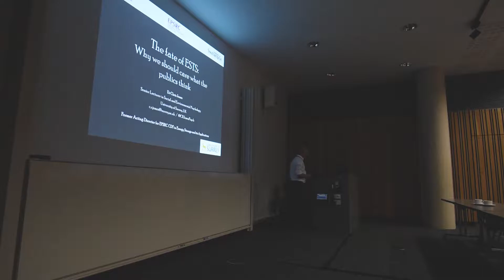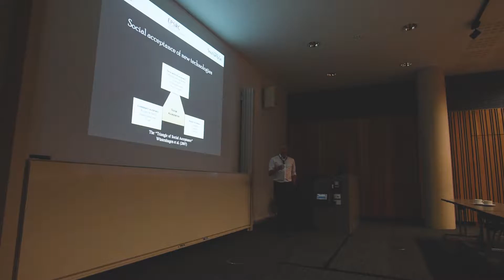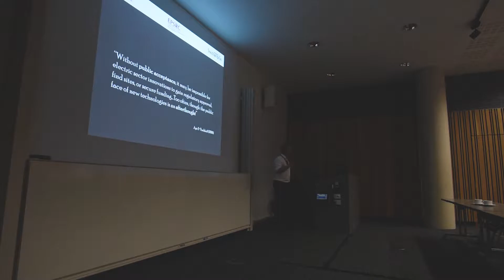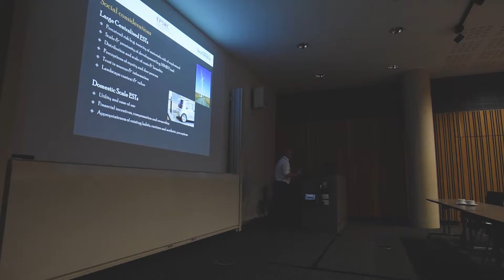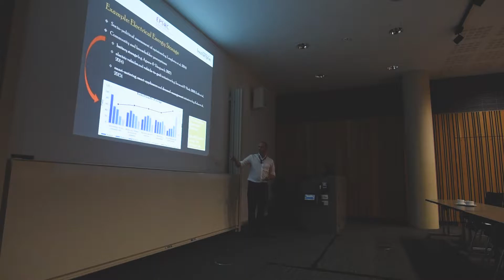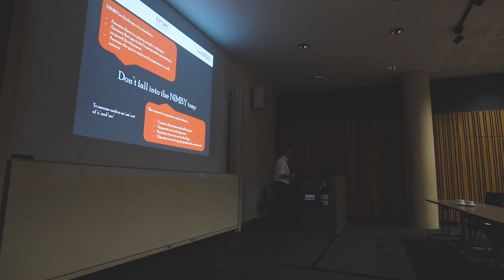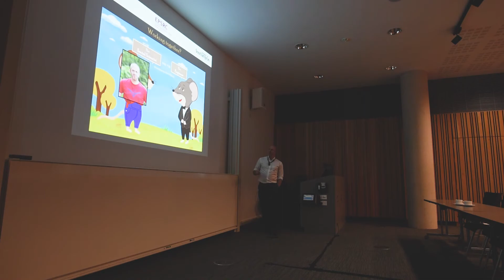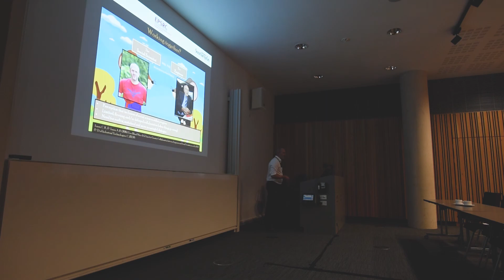2nd CDT ESA Annual Conference-Presentation by Dr. Chris Jones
This is the presentation given by Dr. Chris Jones, from University of Surrey, entitled 'The fate of energy storage technologies: why we should care what publics think'.